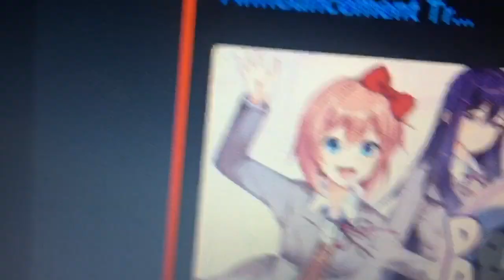DDLC Plus. Does This Mean...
So, DDLC is making a return. This time on more than just the PC. Also, this announcement caught me off guard, so here’s my reaction.

Who knows, I might livestream this at some point.